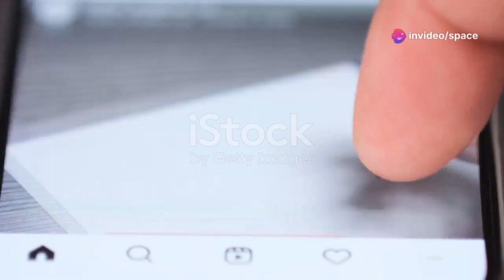It Happened Again, MIRACLE in Jerusalem, Footage of The Divine Sign! It's JESUS!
In an astonishing event that has captivated millions, new footage from Jerusalem reveals what many are calling a divine sign—a miraculous appearance sparking debates of spiritual significance. Some witnesses believe they have seen Jesus in this extraordinary moment, igniting awe and hope worldwide. As the footage spreads, believers and skeptics alike are left in awe, pondering the deeper meaning behind this celestial occurrence. Could this be a sign from above, or is there another explanation? Witness the miracle that’s taking the world by storm!